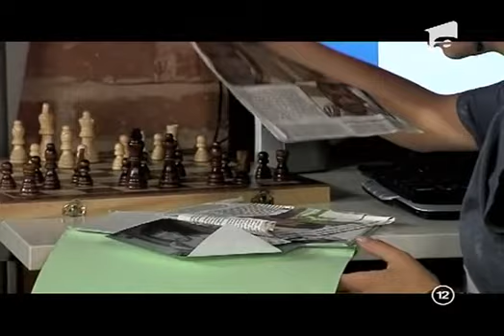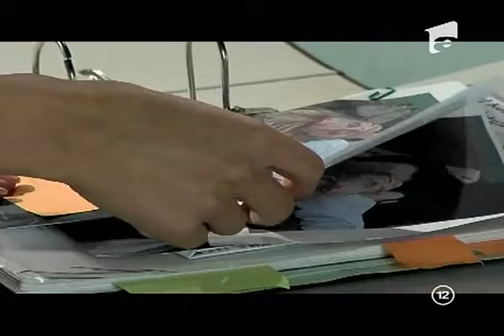🌺 Iubiri Nelegiuite - Ep 6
🌺Narcisa Salbatica -🌺 Iubiri Nelegiuite
-Câștigați bani de pe YouTube fără a vă crea propriile videoclipuri
-Cum să începeți cu Google AdSense și să obțineți profituri uriașe

Continua seria scenelor fierbinți din Narcisa Salbatica - Iubiri Nelegiuite!
Fanii serialului Narcisa Salbatica au de ce sa se bucure. Noul sezon al telenovelei a început in forța. Protagoniștii serialului nu scapă nici acum de emoții. Au revenit cu sezonul al doilea, Narcisa - Iubiri Nelegiuite, si au făcut asta in maniera hollywoodiana, alături de scenaristul Gabriel Corrado.